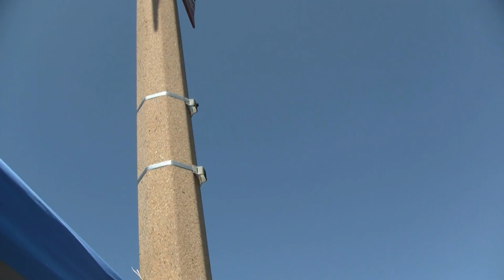Huntington Beach 4th of July Parade, 2011